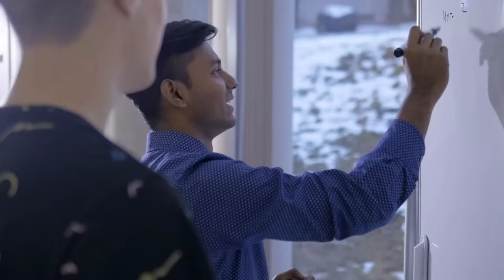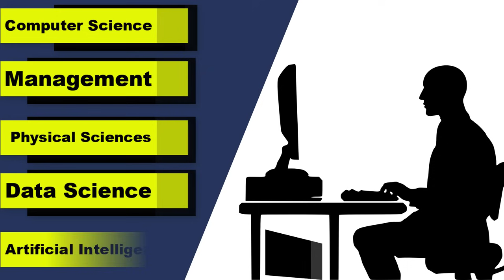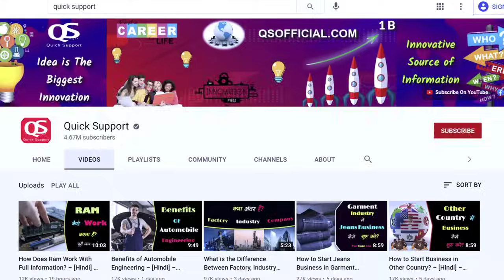What is Career Opportunities After B.Sc. Physics – [Hindi] – Quick Support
What is Career Opportunities After B.Sc. Physics – [Hindi] – Quick Support. अगर आप फिजिक्स सब्जेक्ट में इंटरेस्टेड हों या फिर बीएससी फिजिक्स कम्प्लीट कर चुके हों तो ये वीडियो आपके लिए बहुत यूजफुल रहने वाला है क्योंकि इसमें हम आपको बीएससी फिजिक्स कम्प्लीट करने के बाद मिलने वाले करियर ऑप्शंस के बारे में बताने वाले हैं जिनमें फर्दर स्टडी और जॉब दोनों ही शामिल हैं इसलिये वीडियो को लास्ट तक जरूर देखें।